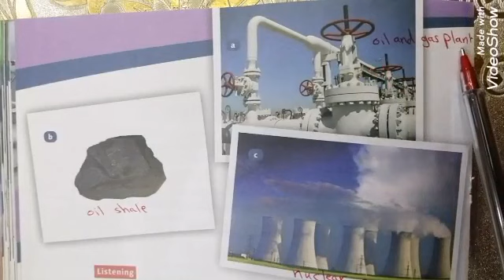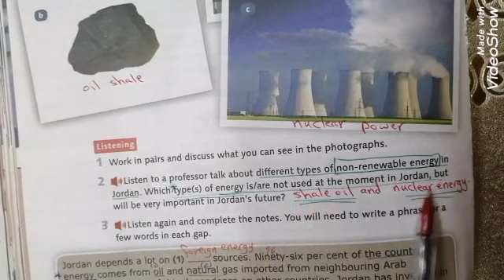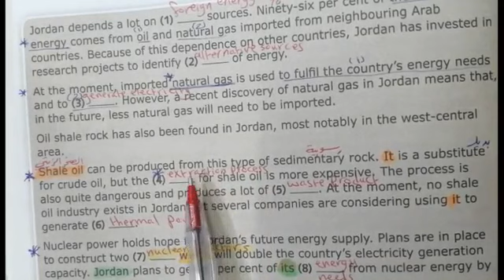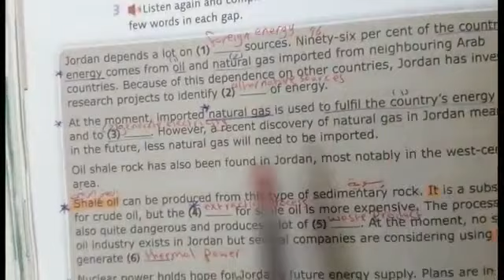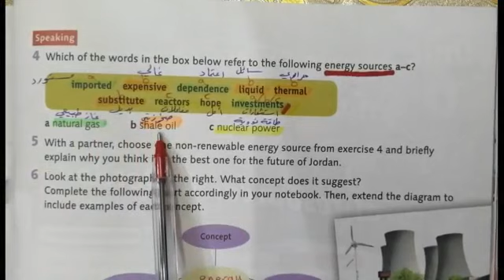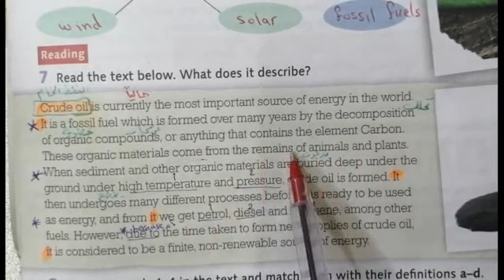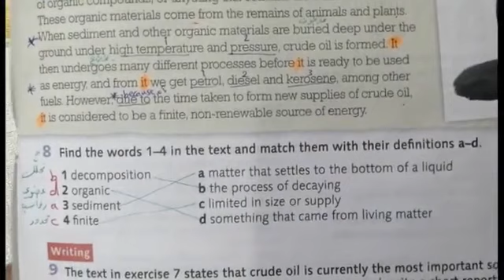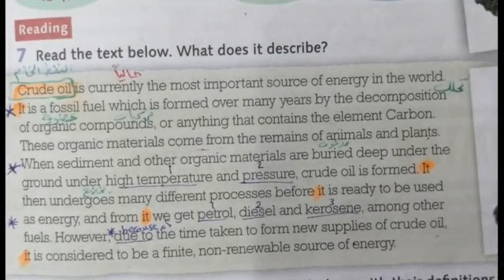-unit 5 crude & shale oil / /Action Pack 11/Khitam Ziadeh